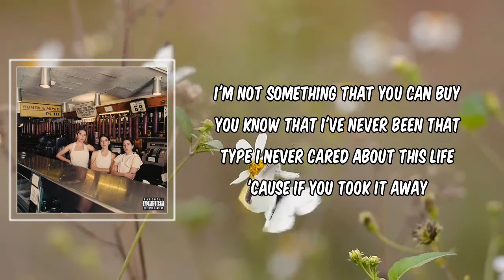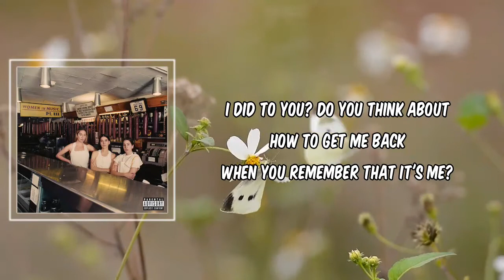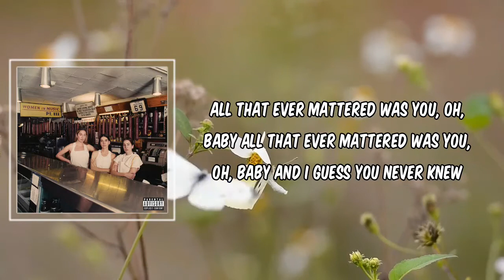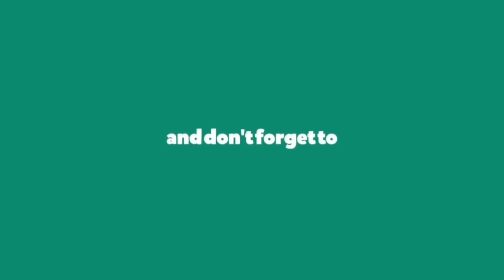All That Ever Mattered (Lyrics) - HAIM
All That Ever Mattered by HAIM
Album: Women In Music Pt III (Expanded Edition)

All That Ever Mattered Lyrics:

Oh, when I look in your face, when I look in your eyes
This is not what you wanted
You never liked surprises
It's not about them or what they think we do
I never cared about what they say
Only cared about me and you

I'm not something that you can buy
You know that I've never been that type
I never cared about this life
'Cause if you took it away

All that ever mattered was you, oh, baby
All that ever mattered was you
And I guess you never knew

So what is it like now that you don't have me?
So what is it like? Never mind, don't tell me
Do you think about all the things I did to you?
Do you think about how to get me back
When you remember that it's me?

All that ever mattered was you, baby

I'm pulling away
I'm pulling away
I'm pulling away